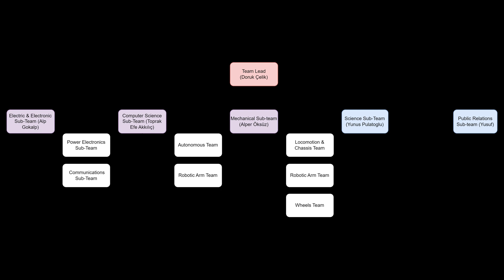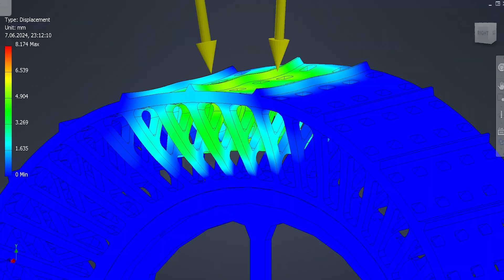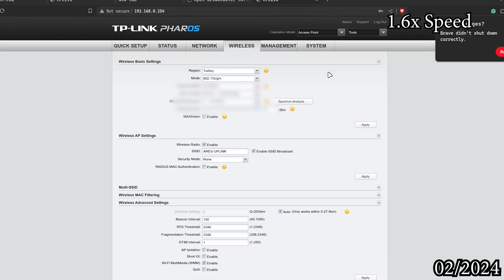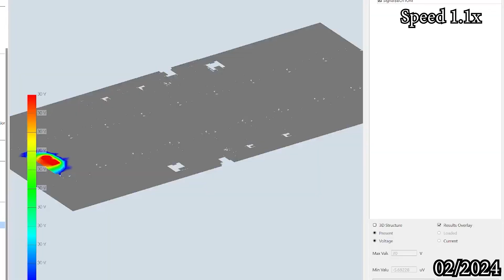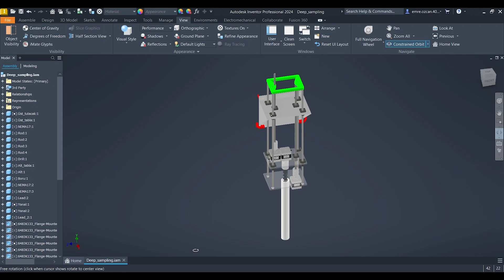Ozu Rover | European Rover Challenge 2024 On-Site Video Delivery